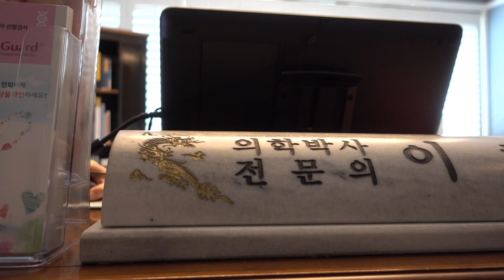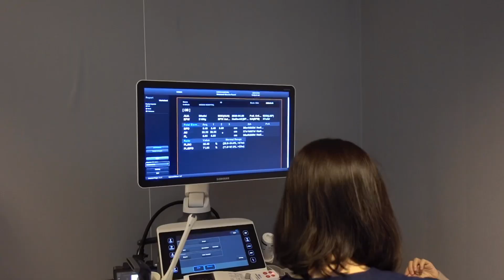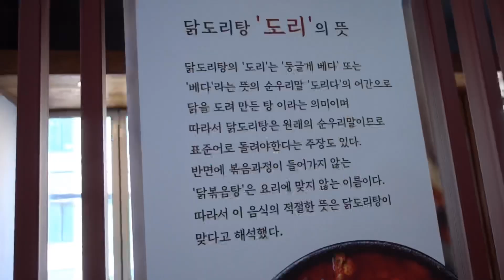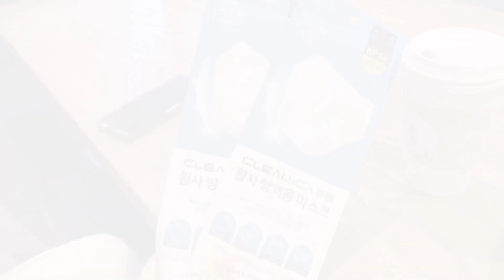임산부 브이로그 - 37주 태동검사&내진 후 먹부림(ft.닭도리탕,곤트란쉐리에,아이스라떼,크로아상,퀸아망,아기옷쇼핑,쿨라이너,쿨매트,벚꽃구경).vlog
안녕하세요🙂
쿵짝이 37주에 공포의 내진을 받고왔어요
내진보다 공포스러웠던 쿵짝이 무게증가. 😨💦
(이주만에 거의 한 근 늘어버렸🤫)

그래도 얻어걸린 벚꽃구경과
오랜만에 외식으로
소소한 행복을 만끽한 날🌸
오늘도 재미있게 봐주세용💓